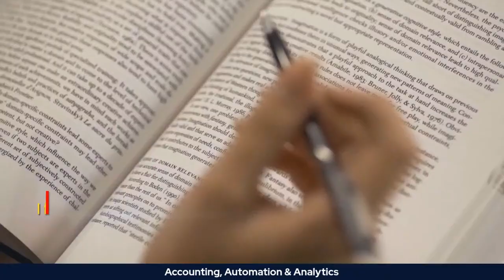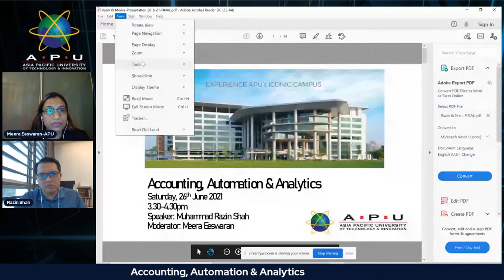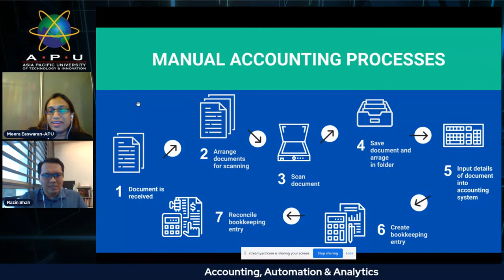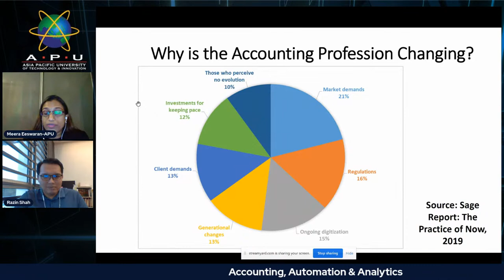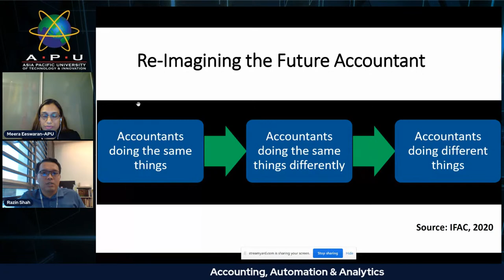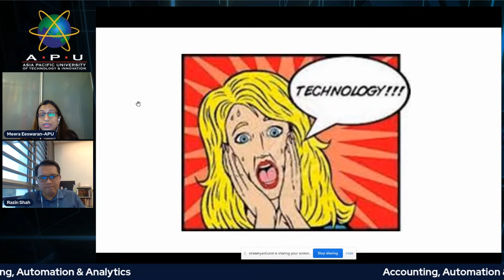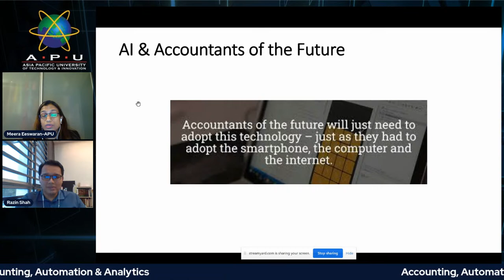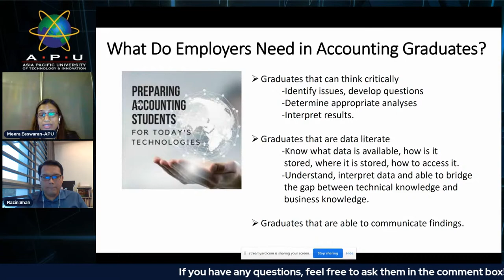Webinar : Accounting, Automation & Analytics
The accounting profession is evolving to be more acutely focused on building skills embedding resiliency and flexibility. Accountants are being called to tell the larger story behind numbers, utilising technology, descriptive and predictive analytics in strategic decision making.